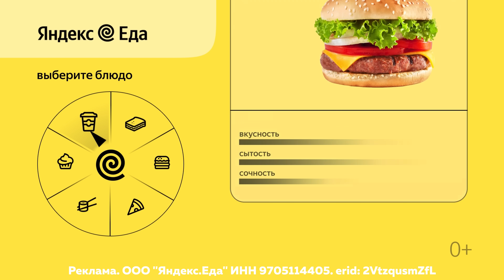«Я БРОСИЛ CS РАДИ УНИВЕРСИТЕТА» | ИНТЕРВЬЮ С ХОМА — НОВЫМ ТРЕНЕРОМ VIRTUS.PRO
Андрей «XomA» Мироненко – новый тренер Virtus.рro. В этом видео устроили блиц с XomA и познакомились с тренером поближе. Смотри ролик и узнай, как он начал свою карьеру в Counter Strike, почему решил стать тренером, как Андрей видит тренировочный процесс, о чём мечтает, и какой след хочет оставить в истории Virtus.рro!

Перерыв между катками — время пополнить припасы с Яндекс Едой.
Всё от бургеров до десертов — с быстрой доставкой прямо к клавиатуре

00:00 – Тизер
00:30 – Начало
00:38 – Когда XomА начал карьеру, и в каких командах играл
1:27 – Почему XomА решил стать тренером
1:55 – Кто из тренеров является примером для XomА
2:33 – Зоны роста XomА как тренера
3:09 – Особенности XomА на позиции тренера
3:48 – Что XomА нравится в тренерстве
4:07 – Лучшие ученики и гордость XomA
4:57 – Самое сложное поражение на профессиональной сцене для XomA
5:21 – Самый яркий момент в карьере XomA
6:05 – Чем гордится XomA
6:33 – Главная мечта XomA в CS2
8:11 – Любимая карта в маппуле
8:34 – Идеальный CS для XomA
9:29 – Хорошая и плохая команда – какие они?
10:18 – Каким должен быть тренировочный процесс, по мнению XomA
10:53 – Основные составляющие успешной игры
11:15 – Главные качества тренера в CS
12:04 – Какой след XomA хотел бы оставить в Virtus.рro
12:14 – Конец